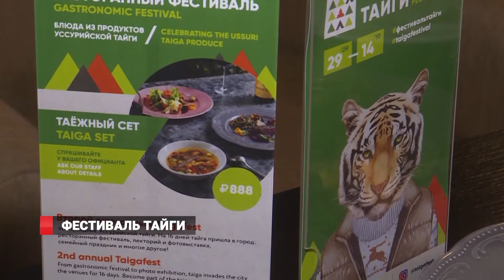Фестиваль тайги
Чем балует уссурийская тайга: В приморье стартовал фестиваль гастрономических развлечений Taigafest. Шефы двадцати ресторанов-участников подготовили специальные блюда, сочетающие вкусы и ароматы таежных даров.